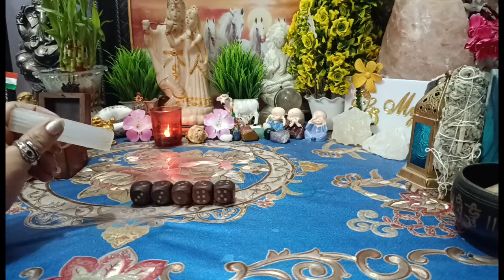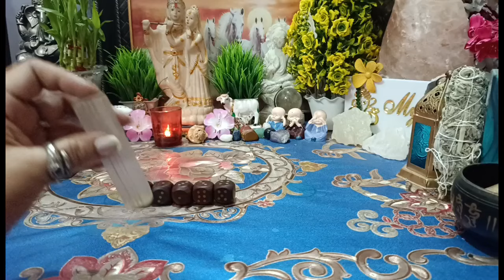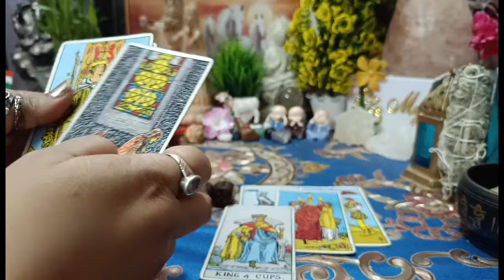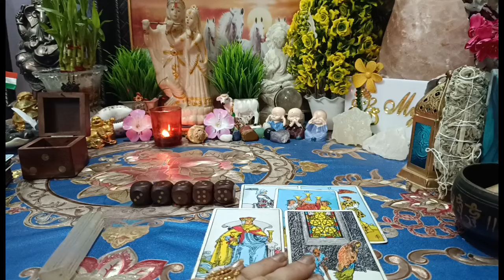[Dice Reading🎲] 💔💥🥺आपको और इस रिश्ते को लेकर उनके मन में क्या है सच्ची भावनाएं?